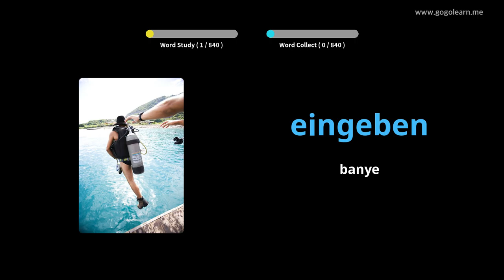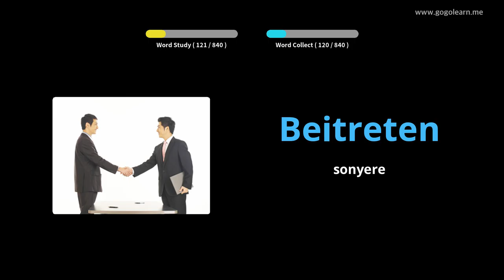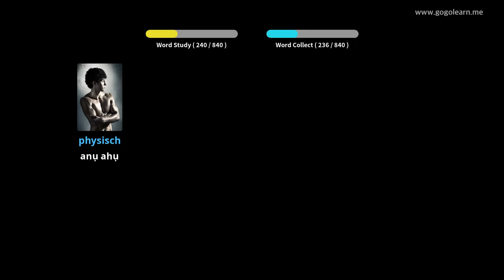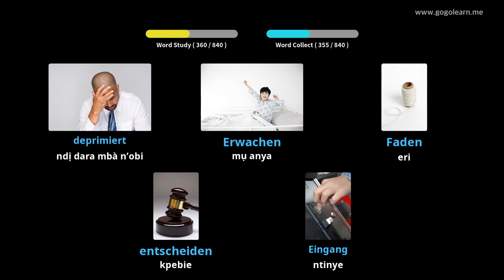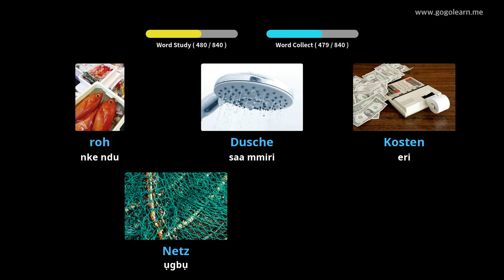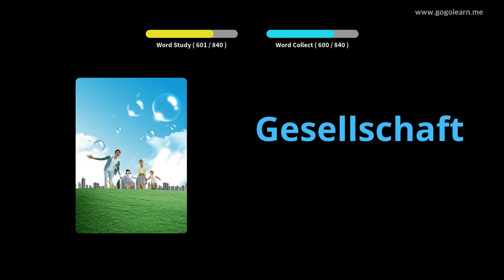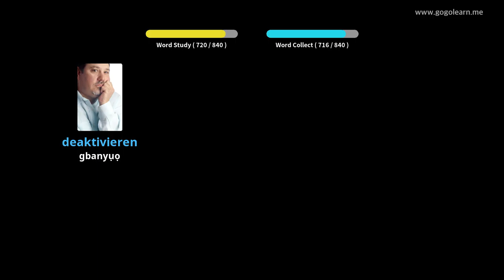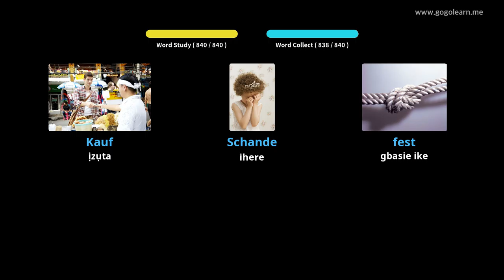Nsụgharị German Vocabulary German Mgbe While na-ehi ụra |Golearn